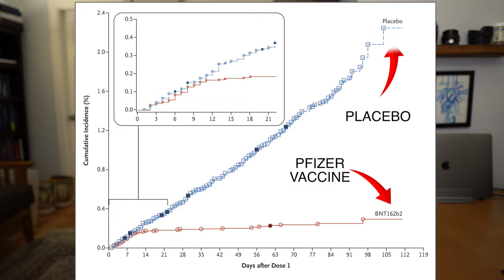COVID 19 Vaccine Concerns: True or False?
There is still a lot of COVID vaccine misinformation or confusion being thrown around, largely from clickbait headlines or un-vetted social media posts.

I may be a cardiologist and not an immunologist, but I am a physician who understands how to interpret data, and call out BS when I see it.

Plenty of great videos out there already from a lot of smart people, but it can never hurt to get out important information that will help us get out of this pandemic.

I go over a few of the most common questions I still get about COVID vaccines.

Topics:
0:26 Is the vaccine really that efficacious?
1:32 Do I need it if I am healthy and low risk given the 99% survival rate?
3:49 Can the vaccine cause infertility?
5:18 Is is true the vaccine doesn't prevent transmission?
5:58 Will the vaccine protect us from the new strains and mutations?

Covid Vaccines coronavirus covid new strain covid 19 vaccine covid news coronavirus mutation